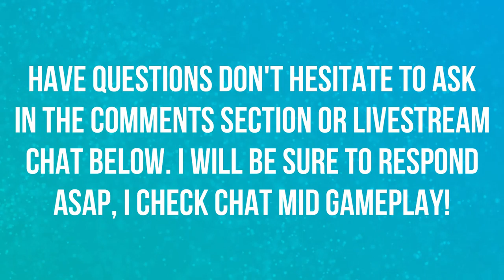VICTORY ROAD PART TWO | WALKTHROUGH | EPISODE 42 | POKEMON LET'S GO 🎮🎮🎮